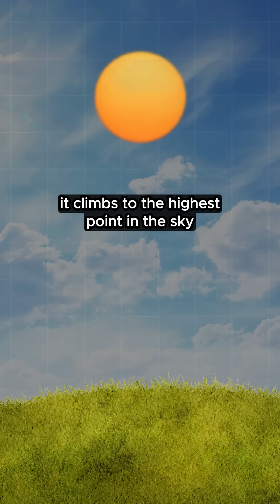Zero Shadow Day: When Reality Gets a Little Too Unreal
Can you tell what is real and what isn't? The video explores why a computer-generated image can appear more real than real ones, focusing on the importance of shadows.

Zero Shadow Day occurs when the Sun is exactly overhead at solar noon, causing vertical objects to cast no shadow. This phenomenon happens twice a year for locations between the Tropic of Cancer and the Tropic of Capricorn. It is due to the Earth's axial tilt and orbit around the Sun. On these specific days, the Sun's rays strike the ground at a 90-degree angle, meaning the direction of the sunlight aligns perfectly with the vertical object, eliminating its shadow. This is a striking illustration of Earth-Sun geometry in action.